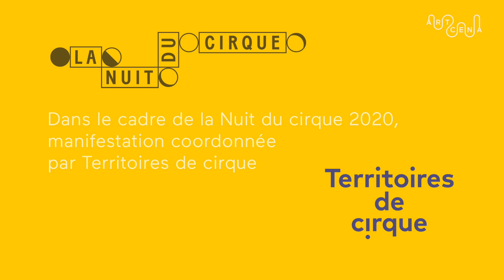Figure Libre Ludor Citrik - ARTCENA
Contenu inédit pour la Nuit du Cirque numérique, l’équipe d’ARTCENA a invité dix artistes circassiens initialement programmés lors de cette édition à découvrir ses fonds : ouvrages, photos, vidéos… et à s’approprier un mot de son thésaurus pour réaliser, sous forme de vignette vidéo artisanale et inédite de 3 minutes, un regard, un geste, une parole autour de leur art circassien. Ces vignettes vidéo « Figures libres » se veulent comme des rencontres ludiques entre les collections d’ARTCENA et la création contemporaine.

Découvrez la vignette vidéo de Ludor Citrik (artiste suivi par AY-ROOP depuis plus d’une décennie) autour du mot « Morosophie », en lien avec Le Prato, PNC Lille.

AY-ROOP est soutenue par la DRAC Bretagne, la Région Bretagne, le Département Ille-et-Vilaine, Rennes Métropole, la Ville de Rennes et l'ONDA.